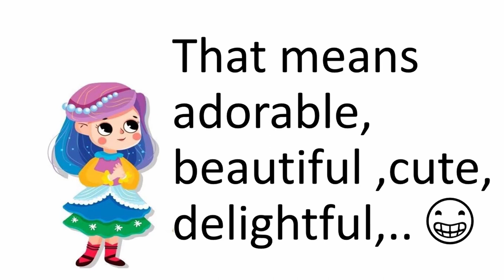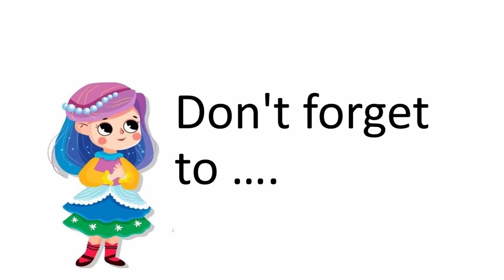More Fun More English I By Adaline Brown & Ivy Brown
Enhancement of communication skill by listening to the funny conversation between mom and daughter.

Keep listening , keep enhancing.